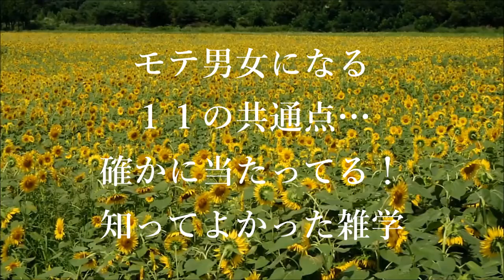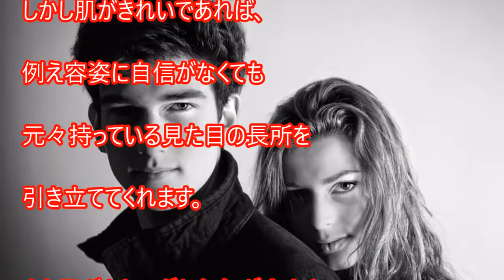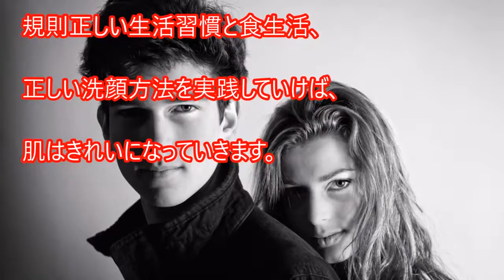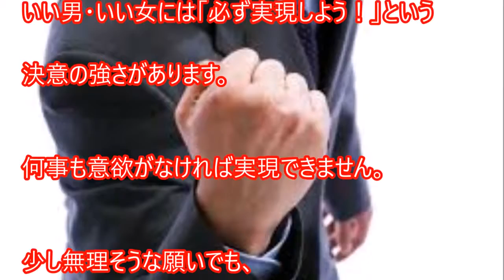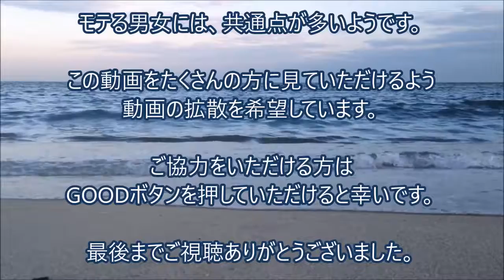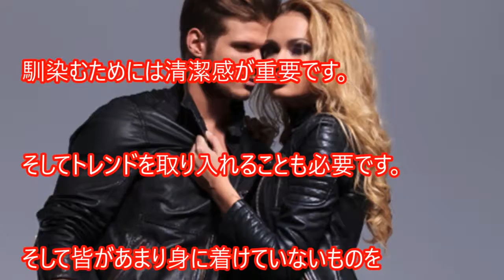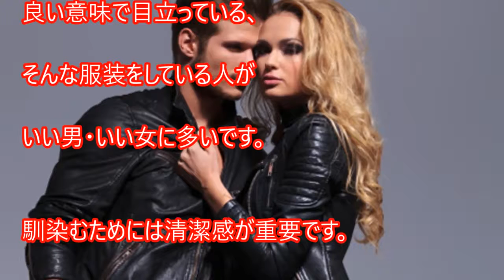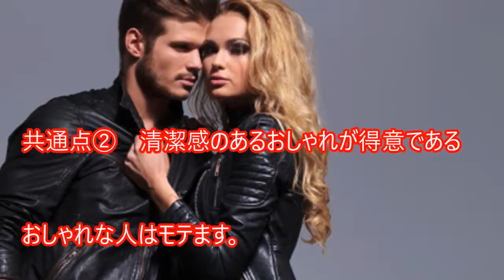【衝撃】モテ男女になる１１の共通点… 確かに当たってる！知ってよかった雑学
【衝撃】モテ男女になる１１の共通点… 確かに当たってる！